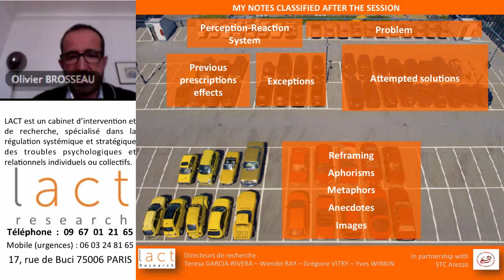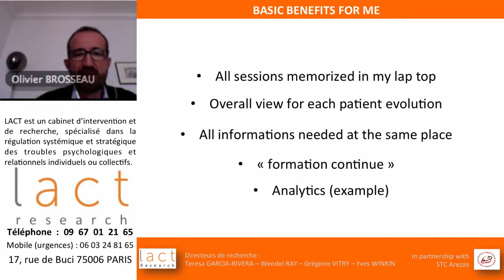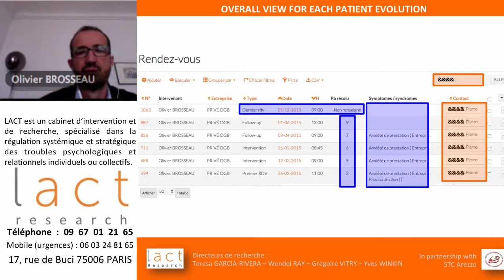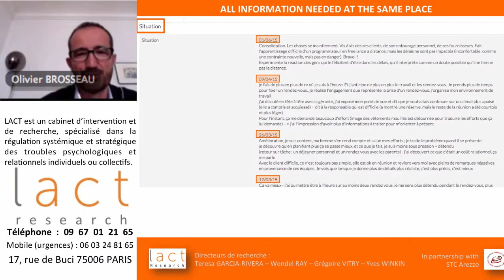Olivier Brosseau parle de son expérience en tant qu'utilisateur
Extrait vidéo d'une webconférence sur le comité de recherche scientifique LACT. Olivier Brosseau, psychothérapeute chez LACT nous raconte son expérience d'utilisateur de l'outil depuis 6 mois.